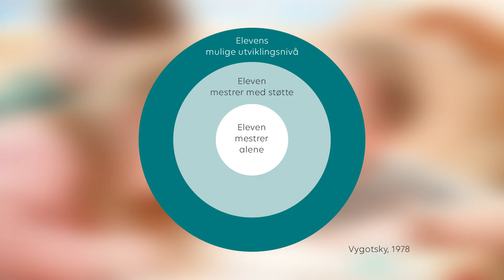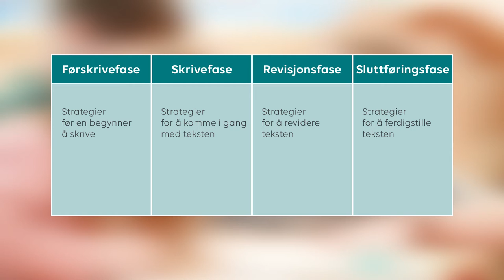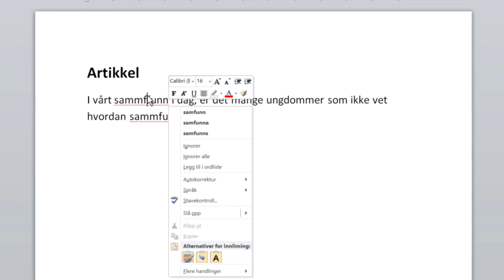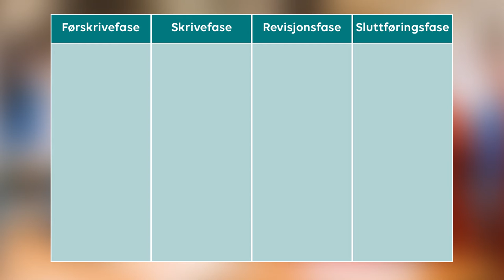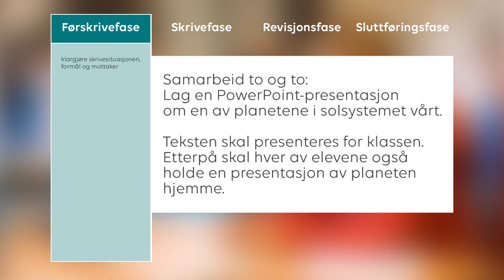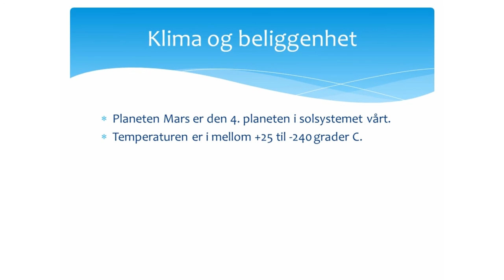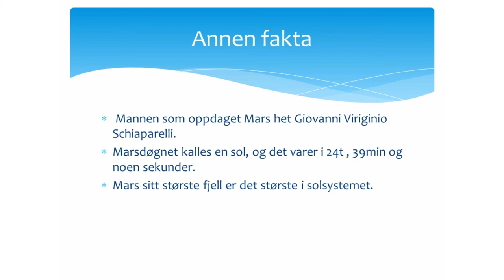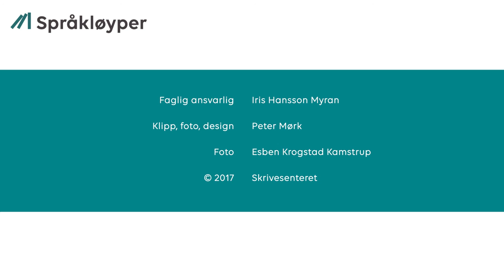Å lede gode skriveprosesser på barnetrinnet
Dette er en del av pakken «Prinsipper for god skriveopplæring» for barnetrinnet i Språkløyper.